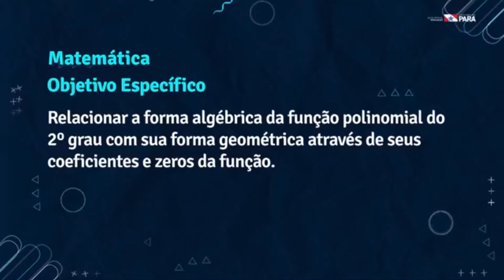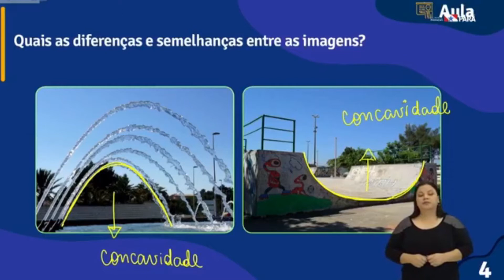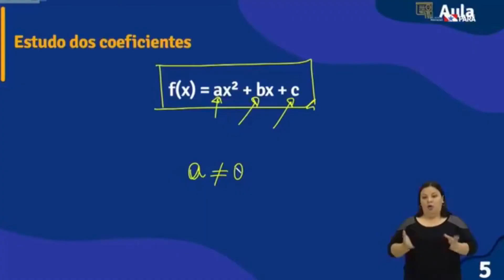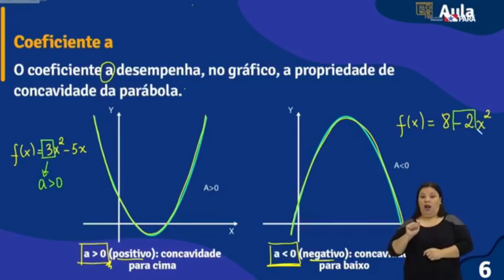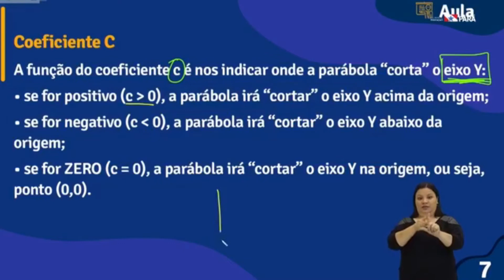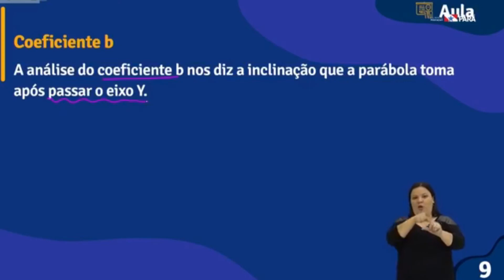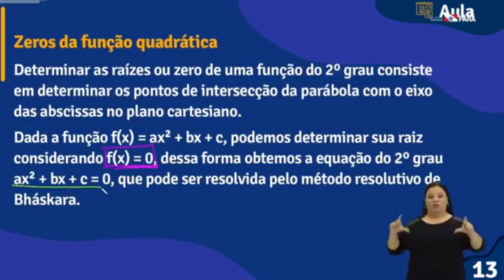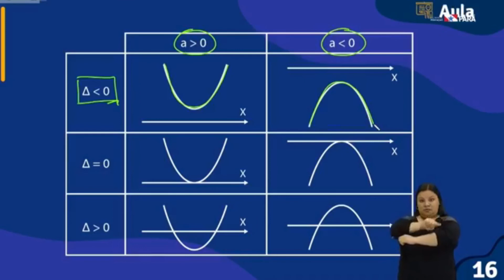Programa 69 - Matemática - 5/08/2020